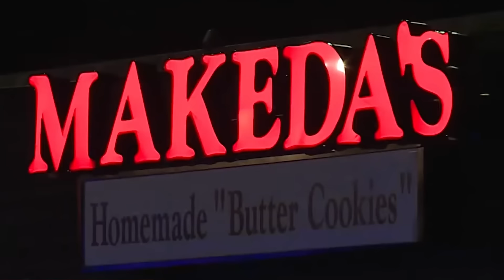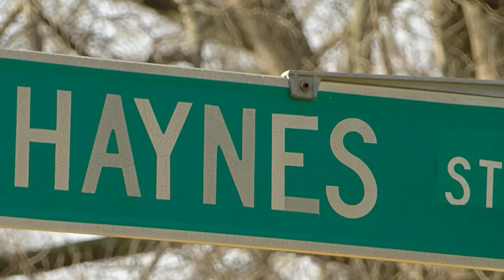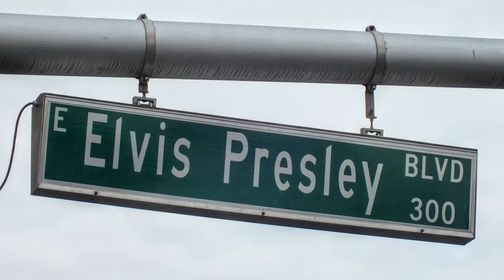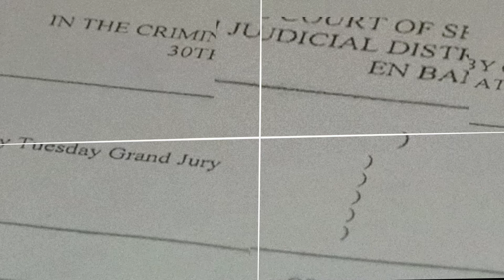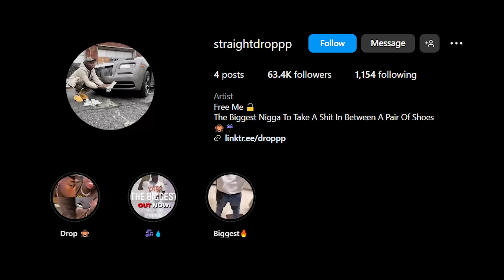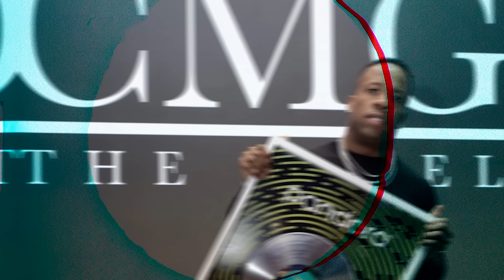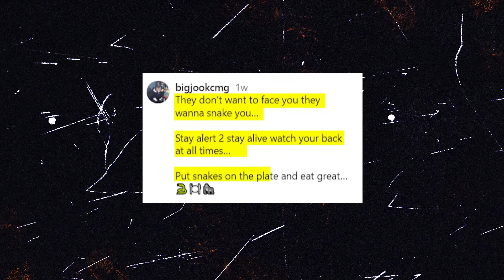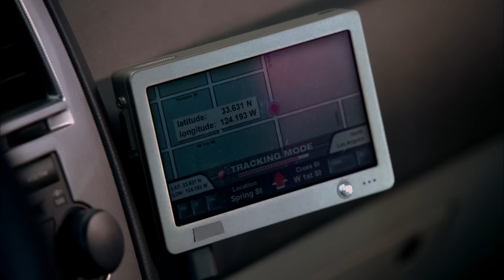Yo Gotti Brother's Death Through The Eyes of His Killer